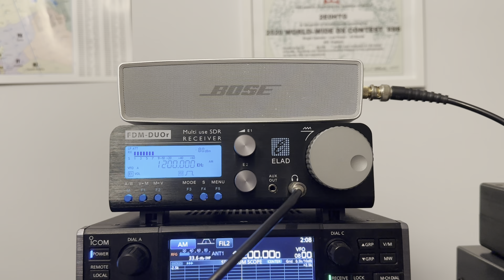Anything the Icom IC-R8600 can do, the Elad FDM DUOr can do just as well - WXKS 'Talk 1200' booming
Hi there, on US election night, I recorded a great signal from Talk 1200 Newton, Mass on the Icom. Here's an equally good signal on the FDM DUOr.

Both great rigs.

Recorded in Oxford UK on 07/11/24 at 01:19 hrs UTC using a Wellbrook ALA1530 magnetic loop (outdoors) via a Bonito AntennaJet RF splitter and GI1000 galvanic isolator.